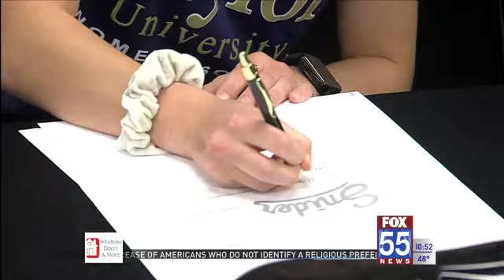Four Panthers Put Pen to Paper at Snider Signing Ceremony